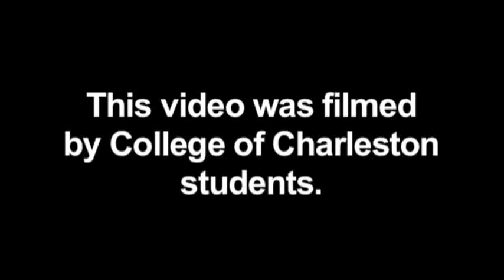Jason Mraz Performs at College of Charleston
Thousands of students and community members came to the first concert in the Carolina First Arena featuring singer and songwriter Jason Mraz.